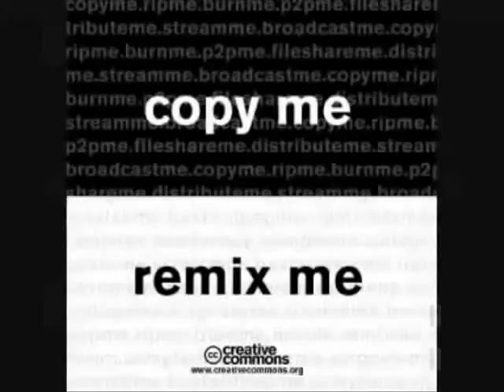trilha de bolso | aledyson marques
resultado da oficina "trilha de bolso" | dezembro.2009 | internet LIVRE, no SESC pompéia | montagem de trilha sonora por aledyson marques |